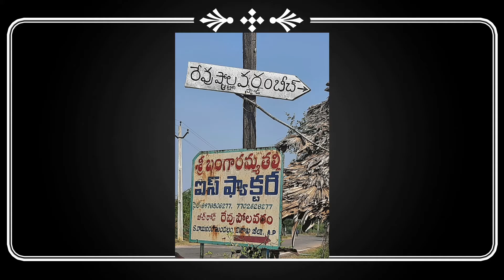రేవుపోలవరం బీచ్ (Revupolavaram beach) vlog - 2 || in telugu